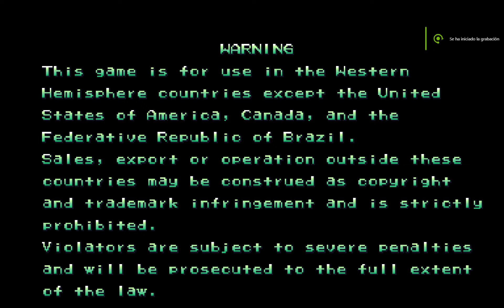X-Men: Children Of The Atom - (ARCADE) Jugando con MAGNETO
Magneto:
Es el jefe final. Es capaz de flotar y es inmensamente poderoso. Además, su Barra Super se rellena automáticamente. Como era de esperar, sus ataques se enfocan principalmente en torno a su dominio del magnetismo y el electromagnetismo. Una habilidad le permite manipular fragmentos de la aeronave Blackbird, que nunca reaparece en alguno de los videojuegos posteriores. Otro crea un escudo magnético invulnerable alrededor de él que lo protege de virtualmente cualquier ataque; Magneto utiliza normalmente este ataque cuando su barra de vitalidad esta muy baja. Su escenario es Avalon, su estación espacial. Es sin duda el escenario más espectacular de todo el videojuego, con gráficos exuberantes, animación 2D de última generación y cambios muy fluidos entre diferentes partes de la estación espacial.